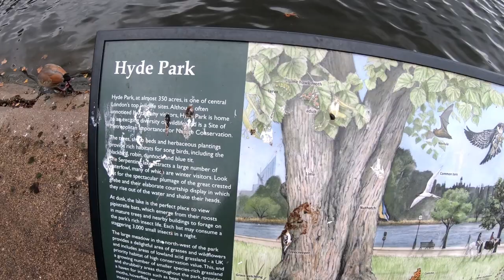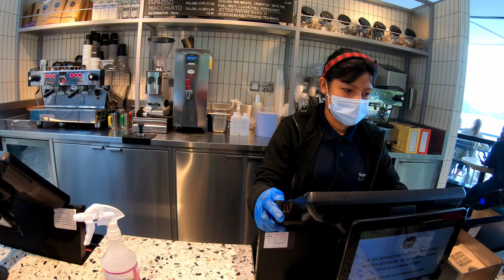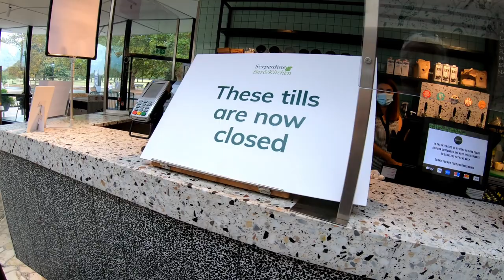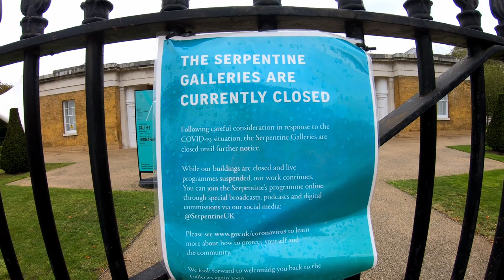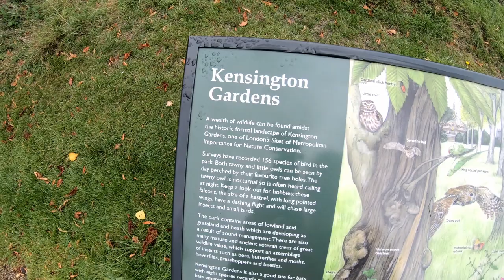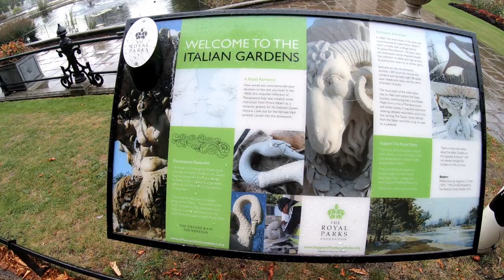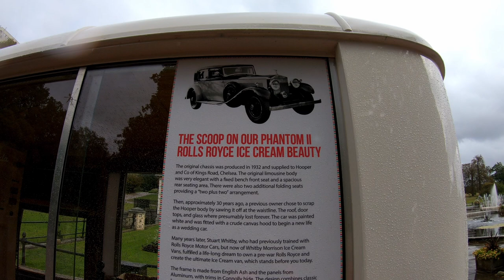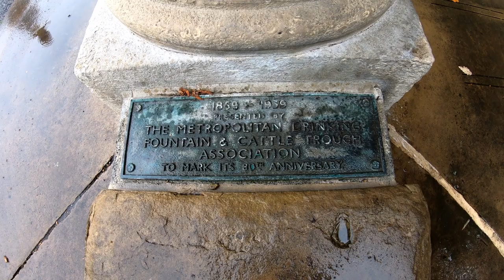Гайд-парк (Hyde Park) в дождь | Лондон | from Hyde Park Corner to Italian Gardens Oct 2020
От угла Гайд-парка до итальянских садов

Мой маршрут начинается в углу Гайд-парка, где я посещаю Веллингтонскую арку и ворота Апсли, а затем направляюсь в Гайд-парк и красивые озера Серпентина. Оттуда я прохожу мимо галереи Серпентина Саклера и еще одной знаменитой арки, а затем завершу свое путешествие в одной из величайших скрытых жемчужин Лондона - Итальянских садах!

Итак, давайте погуляем!

Я начинаю с Веллингтонской арки, которая находится недалеко от станции метро Hyde Park Corner. Построенная между 1825 и 1827 годами, арка была спроектирована Децимусом Бертоном и находится в своем нынешнем положении с 1880-х годов.
В 1891 году Адриан Джонс создал квадригу (колесницу с четырьмя лошадьми) под названием «Триумф», а в 1912 году она была возведена на вершине арки, которую мы видим сегодня.

Гайд-парк с 350 акрами зеленых насаждений - это один из восьми королевских парков Лондона.
Еще в 1536 году Генрих VII приобрел Гайд-парк у монахов Вестминстерского аббатства и обычно использовал его как частное охотничье угодье. Только в 1637 году Карл I сделал его открытым для публики, чтобы каждый мог наслаждаться его красотой. В 1665 году многие жители Лондона разбили лагерь в парке, чтобы избежать Великой чумы.
В ознаменование многих знаменательных событий Гайд-парк стал местом проведения национальных праздников. С 2007 года в Гайд-парке находится впечатляющий тематический парк Winter Wonderland, который включает аттракционы, продовольственные рынки, шоу и является идеальным способом погрузиться в атмосферу Рождества!

Змеиное озеро - это удивительное зрелище было придумано королевой Каролиной, женой Георга II, и было создано в 1730 году, перекрыв Уэстборн-Стрим плотиной. Это почти 40 акров с множеством живописных видов и кафе поблизости, где вы можете сесть, чтобы увидеть все это. красота.

Затем галерея Serpentine была основана в 1970 году для демонстрации современного искусства и архитектуры.

Маршрут от Серпентина приведет вас к «Арке» Генри Мура. Эта шестиметровая скульптура сделана из семи камней травертина, добытых в Северной Италии. Он весил 37 тонн и был подарен Муром в 1980 году, через два года после празднования его 80-летия в галерее Serpentine.

Итальянским садам более 150 лет. В саду есть четыре основных бассейна и пять урн, на которых изображены грудь лебедя, голова женщины, голова барана, дельфина и овал. Также есть белый мраморный фонтан Тазза.
Сады были спроектированы Джеймсом Пеннеторном и построены в 1860 году. Источником вдохновения для них послужила аналогичная планировка в Осборн-Хаус на острове Уайт, где принц-регент и королевская семья проводили свои каникулы.
Чтобы итальянский сад сохранил свою удивительную красоту, в нем недавно были проведены две заметные реконструкции: в 1991 году вазы были заново вырезаны.
Это настоящая скрытая жемчужина Лондона, где можно просто остаться целую вечность, наблюдая за водой, текущей из фонтанов. Вы действительно получаете комок в горле от его красоты.

My route begins at Hyde Park Corner where I’ll visit the Wellington Arch and the Apsley Gate, before heading to Hyde Park and the beautiful lakes at the Serpentine. From there I go past the Serpentine Sackler Gallery and another famous arch, then I’ll end my journey in one of London’s great hidden gems, Italian Gardens!

I start at the Wellington Arch, which is located near Hyde Park Corner tube station. Built between 1825 and 1827, the arch was designed by Decimus Burton and has been in its current position since the 1880s.

Hyde Park with 350 acres of green space it’s one of London’s eight Royal Parks.
Back in 1536, Henry VII acquired Hyde Park from the monks of Westminster Abbey and would normally use it as a private hunting ground.
To mark many significant occasions, Hyde Park became a venue for national celebrations. Since 2007, Hyde Park has hosted the spectacular Winter Wonderland theme park, which includes fairground rides, food markets, shows, and is the perfect way to get into the Christmas spirit!

Serpentine Lake - this amazing sight was the idea of Queen Caroline, the wife of George II, and was created by damming the Westbourne Stream in 1730. It’s nearly 40 acres with many picturesque views and a cafe nearby where you can sit to see all its beauty.

Next the Serpentine Gallery which was established in 1970 to showcase contemporary art and architecture.

The route from the Serpentine takes you to Henry Moore’s ‘The Arch’. This six-metre high sculpture is made from seven travertine stones which were sourced in Northern Italy. Weighing 37 tonnes it’s was presented by Moore in 1980, two years after his 80th birthday celebrations were held in the Serpentine Gallery.

Italian Gardens is over 150 years old. The garden features four main basins and five urns which have designs of a Swan’s breast, woman’s head, ram’s head, dolphin, and oval. Also there is a white marble Tazza Fountain.